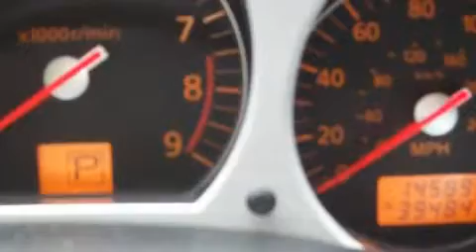Used 2008 Nissan 350Z Nashville TN 37204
Year: 2008
 Make: Nissan
 Model: 350Z
 Engine: 3.5L V-6cyl
 Trans.: Automatic
 Exterior: Black
 Miles: 14,578
 Interior: Black